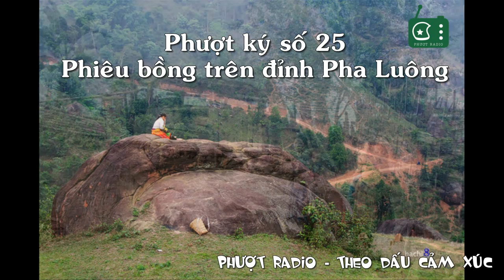[Phượt Radio] Phượt ký số 25 - Phiêu bồng trên đỉnh Pha Luông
Và sau nửa giờ leo bộ, vượt lên trên những tầng mây mù là một không gian thoáng đãng. Lớp mây đặc quánh như nước lũ cuộn chảy, dần tan xa dưới ánh nắng chói chang. Đâu đó những dân bản đi làm nương làm rẫy, cần mẫn bên nương đồi khúc khuỷu dốc cao vời vợi. Và cũng chính họ đã dẫn lối giúp chúng tôi theo đúng đường mà dân bản vẫn hay đi rừng.
Khu rừng Xuân Nha rậm rạp với vô số những loài hoa đua nở. Những chiếc lá cây đủ màu trải thảm như đệm xốp nâng đỡ bước chân chúng tôi. Điều đặc biệt nữa ở đây cũng chính là những hòn đá tảng to với đủ mọi hình thù. Sức sống của những thân cây nơi đây thật mãnh liệt, khi mà những bộ rễ cây tưởng chừng như bao bọc ôm trùm lên cả những tảng đá.
Trên đường đi, vì mải mê ngắm hoa, chụp hình và rồi điều tệ hại đã xảy ra, chúng tôi bị lạc. Người bạn dẫn dù đã đi nhiều lần, nhưng đây cũng là lần đầu đi lên với đường này nên hoàn toàn đi theo định vị phương hướng...
Đỉnh Pha Luông là một vùng núi đá với bề mặt khá phẳng và rộng hàng hecta, tách biệt với khu rừng rậm. Chỉ có điều chúng tôi không khỏi tiếc nuối và xót xa khi dẫm chân lên thảm hoa đỗ quyên cháy rụi chưa lâu. Những thảm cây đỗ quyên rộng lớn, dường như đã trải qua một vụ cháy thảm khốc. Thật tiếc, nếu còn, đây sẽ là khu đồi hoa đỗ quyên nở rộ và rộng lớn nhất mà tôi biết.
Chỉ còn những khóm hoa, chênh vênh bên bờ vực sâu hun hút. Bờ vực đá hùng vĩ mà kỳ ảo quá đỗi so với trí tưởng tượng của tôi. Phía dưới vực là khu đồi rộng lớn phía nước bạn Lào, thấp thoáng xa xa những mái nhà...
Tác giả: Ngô Huy Hòa
Thực hiện: Sơn Tùng - Hạnh My